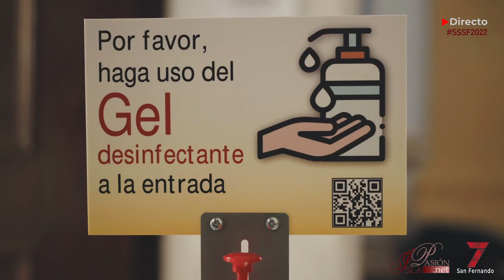Entrevista | Jesús González Brocal | BANIAN | 2022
Entrevista a Jesús González Brocal, director de la empresa audiovisual BANIAN en el programa ISLAPASIÓN del 3 de abril de 2022.